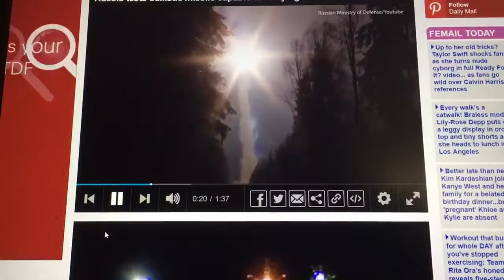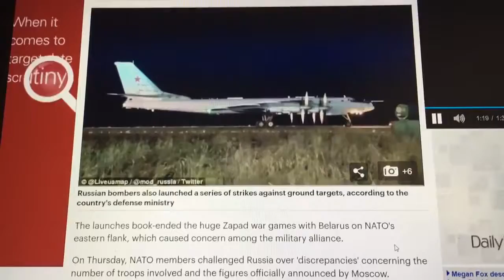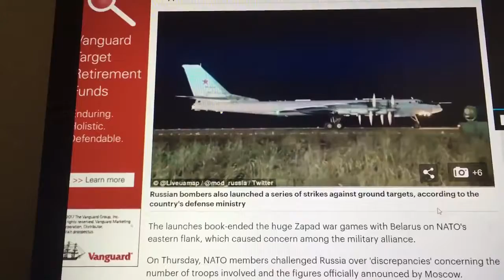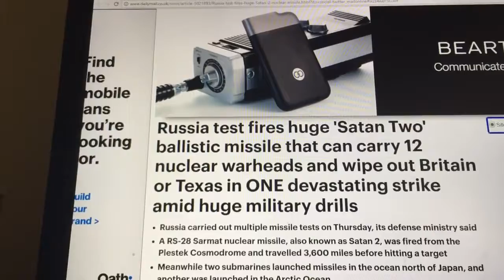Russia Test Fires the Satan 2 Nuclear Missile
Largest ever Nuclear Missle Dubed "Satan 2" test fired by Russo was a success traveling 3,600 miles with a range of 10,000 miles. This missile caries 12 super sonic warheads and is boasted by Russia of being able to evade US defense shields.